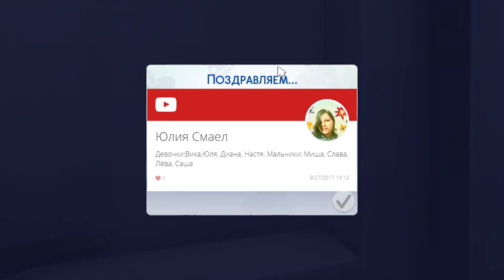The Sims 4: Challenge "100 детей" #55 - КОГДА ЖЕ ЭТО КОНЧИТСЯ?!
Летсплей по Симс 4. Челлендж "100 детей". КОГДА ЖЕ ЭТО КОНЧИТСЯ?!
♦ ОТКРОЙ ♦